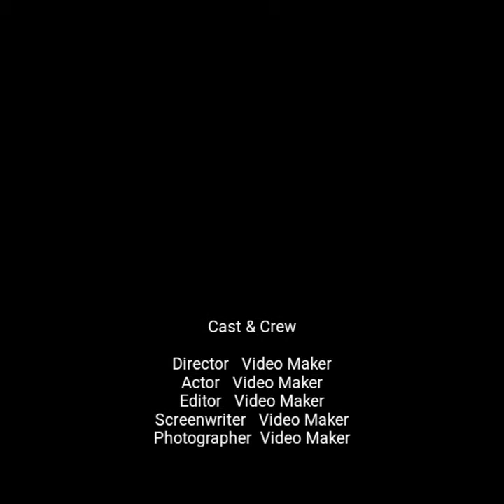Студентка-практикантка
Евгений Осин